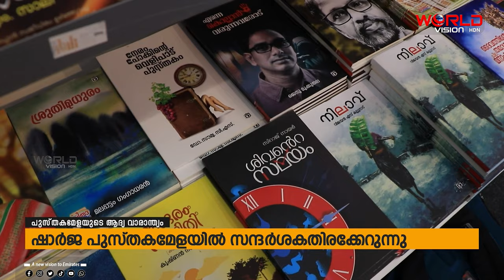ഷാര്‍ജ രാജ്യാന്തരപുസ്തകമേള ആദ്യ വാരാന്ത്യത്തിലേക്ക്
ഷാര്‍ജ രാജ്യാന്തരപുസ്തകമേള ആദ്യ വാരാന്ത്യത്തിലേക്ക് കടന്നു. ശനി ഞായര്‍ ദിവസങ്ങളില്‍ പുസ്തകമേള രാത്രി പതിനൊന്ന് വരെ പ്രവര്‍ത്തിക്കും. വാരാന്ത്യഅവധി ദിനങ്ങളില്‍ കൂടുതല്‍ പുസ്തകങ്ങളുടെ പ്രകാശങ്ങള്‍ നടക്കും